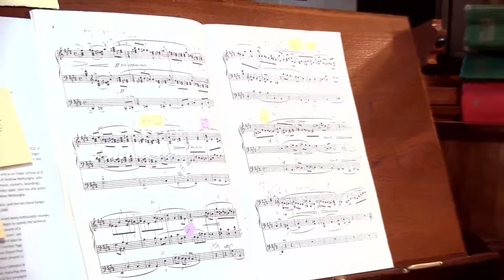Organ Recital: John Challenger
The 2023 Organ Recital Series sees the cathedral welcome first-rate organists to play Truro’s acclaimed Father Willis Organ. This week's performer is John Challenger.

Programme

Choral in E major (Opus 37, No 4) Joseph Jongen

Venus, the bringer of peace (The Planets Suite) Gustav Holst/arr. John Challenger

Improvisation Nadia Boulanger

Pilgrims’ Chorus (Tannhäuser) Richard Wagner/arr. Franz Liszt

Nocturne Germaine Tailleferre

Rhapsody No 3  Herbert Howells

The series runs from March to October and each recital lasts around 45 minutes. Each lunchtime concert is completely free to attend, the cathedral only asks that if you are able, you consider making a donation - the income generated by the generosity of both the audience and artists (who play for free) directly supports music at the cathedral and the ability to continue to offer such community events. To give regularly by Direct Debit, please use the Parish Giving Scheme Single donations can be made through Just Giving